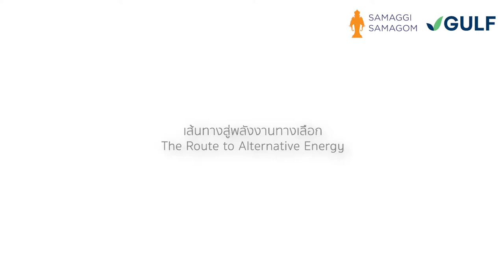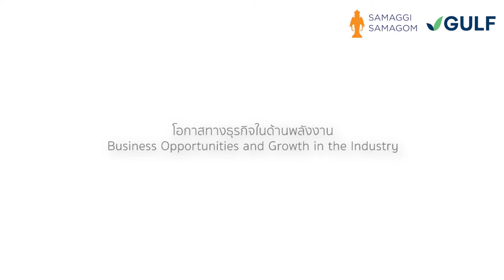Smith Banomyong | Energy and Infrastructure | Samaggi Seminar SACC 2022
งานสามัคคีสัมมนา 2022 presented by Gulf โดยสามัคคีสมาคมในพระบรมราชูปถัมภ์

The Remake of Thailand: Energy and Infrastructure โดยคุณสมิทธ์ พนมยงค์ - รองกรรมการผู้จัดการใหญ่ สายงานบริหารสินทรัพย์ธุรกิจในเครือและการลงทุน บริษัทกัลฟ์ เอ็นเนอร์จี ดีเวลลอปเมนท์ จำกัด（มหาชน)

Smith Banomyong - Chief Operating Officer - Group Asset Management, Investment of Gulf Energy Development Public Company Limited